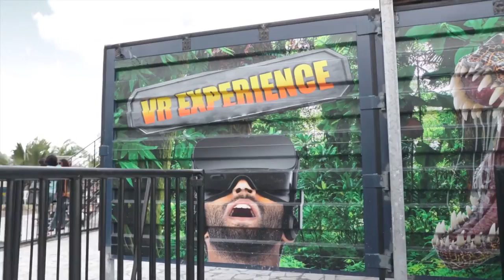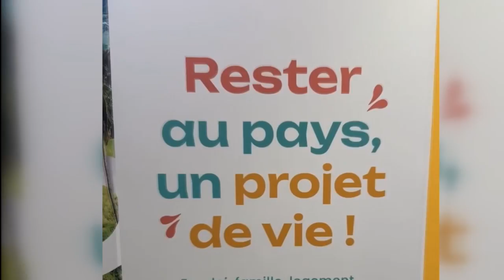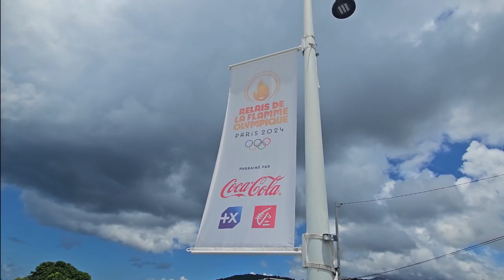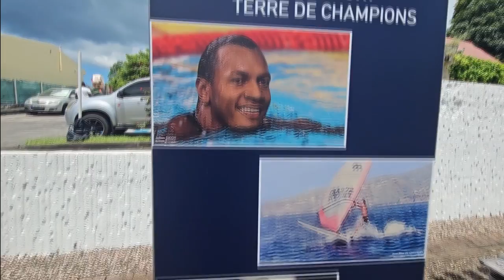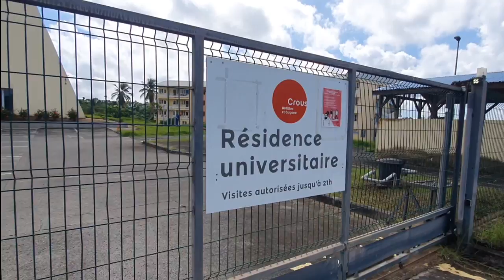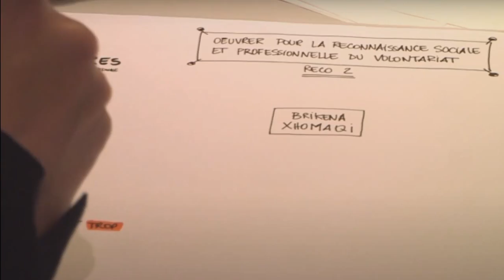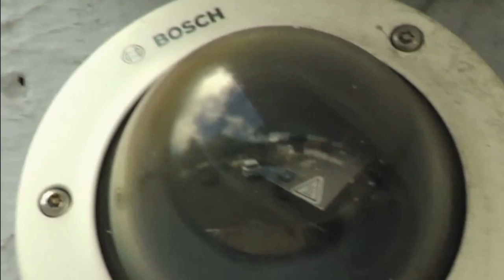Onews Martinique le jt de Kmt